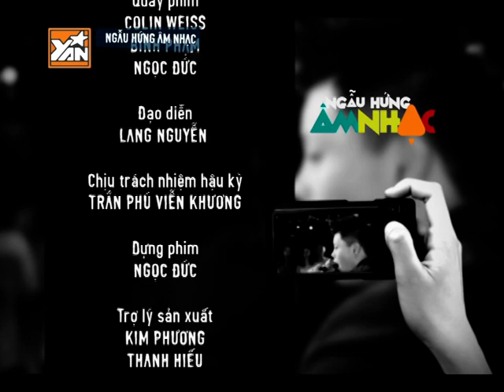YANTV - NGẪU HỨNG ÂM NHẠC - Trịnh Thăng Bình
"Ngẫu Hứng Âm Nhạc" của YANTV và PEPSI sẽ gây bất ngờ và mang tới những khoảnh khắc thú vị, hứng khởi trong âm nhạc ngay tại nơi các bạn trẻ đang tụ tập, vui chơi. Chỉ cần uống PEPSI, bạn sẽ hoàn toàn sảng khoái và được thưởng thức các tiết mục biểu diễn âm nhạc của các ca sĩ yêu thích một cách trực tiếp và hết sức bất ngờ.